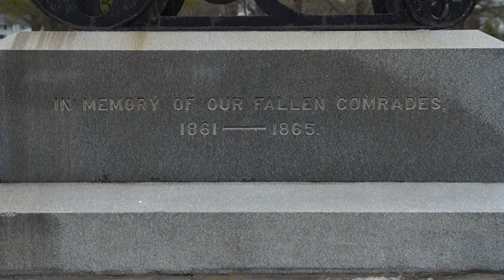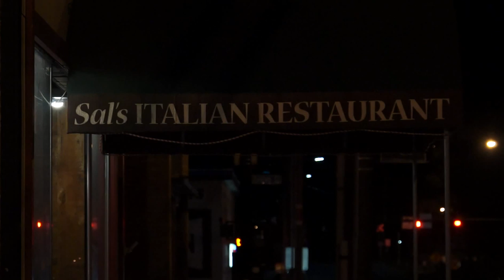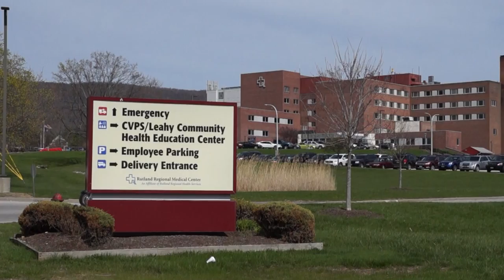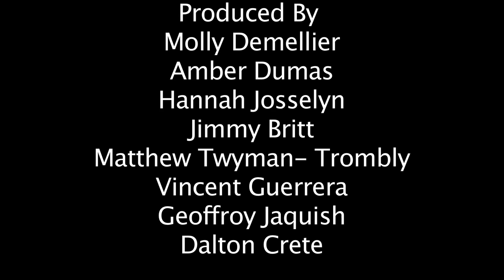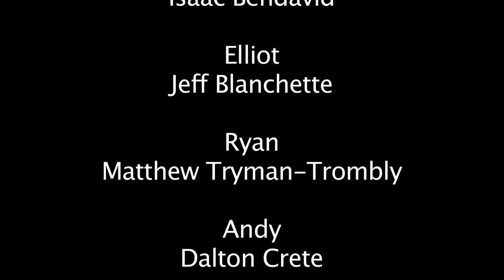The Worst of Times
Castleton University Screen Drama Workshop production written by Geoffroy Jaquish.